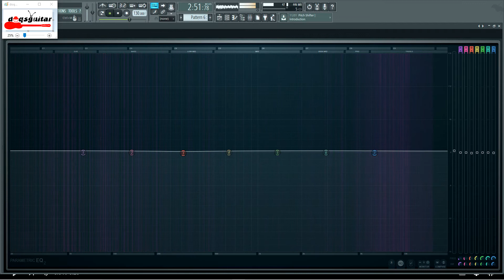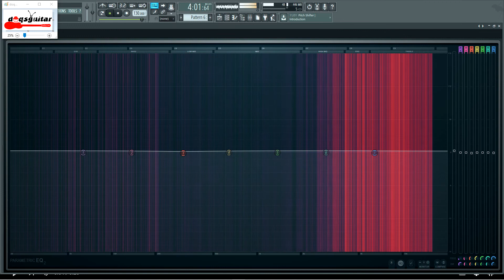Melissa - Lambaian Sayonara drumless | TANPA DRUM BACKTRACK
lagu - lagu melayu kontemporary untuk para pemain drummer melepaskan geram pada drumpad semua..